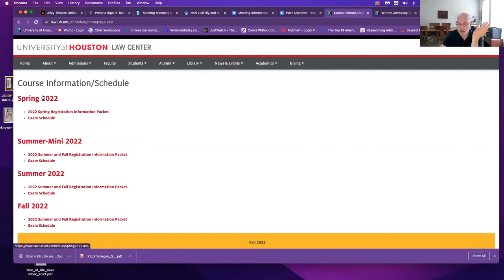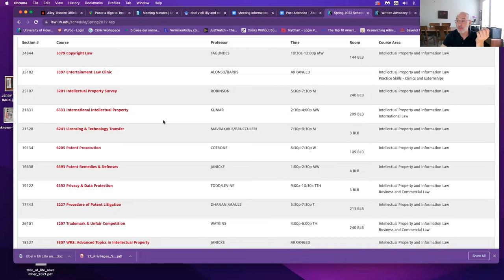Part Time Evening Program Online Information Session